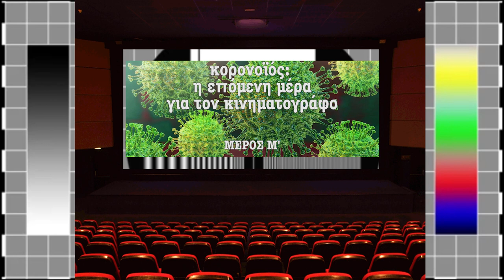Πηνελόπη Τσιλίκα: Η "Νέα Κανονικότητα" για τον Κινηματογράφο (ΧΙΙ)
Η Πηνελόπη Τσιλίκα αντί για να παίξει στην ανάκριση ξανά, τώρα ανακρίνεται. Μοιράζεται τις σκέψεις της για την ψηφιακή απονομή των βραβείων IRIS αλλά και για τον τρόπο που οι καλλιτέχνες θα μπορέσουν να αξιοποιήσουν αυτή την εμπειρία στο μέλλον.